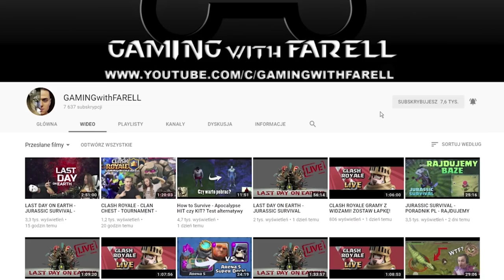Grim Soul: Dark Fantasy Survival - WALKA Z DAMNED KNIGHT - Poradnik Polska - Gameplay iOS & Android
Witam wszystkich bardzo serdecznie, dzisiaj zagramy w Grim Soul: Dark Fantasy Survival - WALKA Z DAMNED KNIGHT - Poradnik Polska - Gameplay iOS & Android.

Grim Soul to darmowa gra MMORPG o mrocznej fantazji. Plaguelands są teraz pokryte lękiem i ciemnością. Jego mieszkańcy zamienili się w nieskończenie wędrujące dusze. Naszym celem jest przetrwać tak długo, jak możesz. Zbieraj surowce, buduj twierdzę, broń się przed wrogami i przeżyj walkę z rycerzami-zombie i innymi potworami w tej nowej grze podobnej do Duszy!